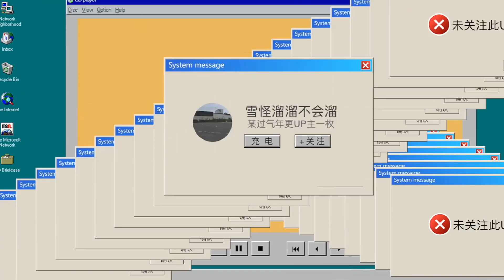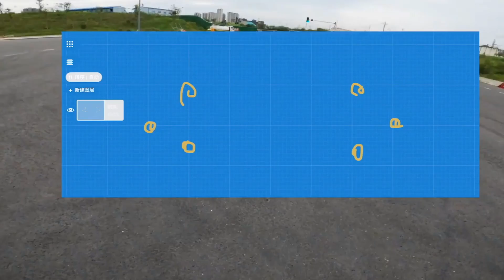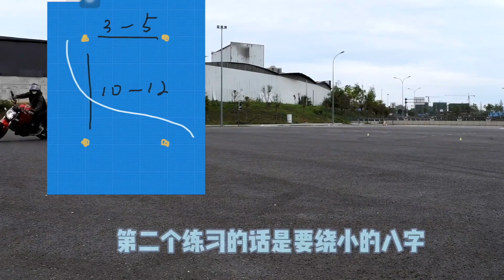【逃离新手村】摩托车压弯练习方法分享_循序渐进学会尬弯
摩托车
vlog
解锁新知识
夏日vlog挑战
压弯
杜卡迪
驾驶技巧
insta360
bilibili新星计划